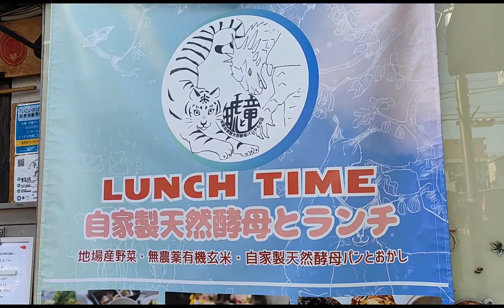DINNER KAMI NI LOLO MALAPIT LANG SA BAHAY